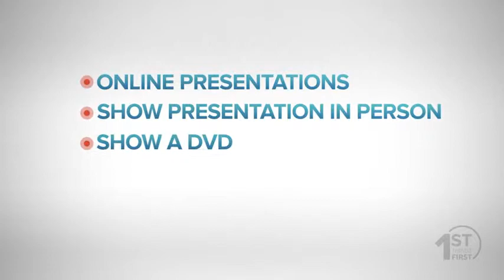3、Fast track your business (列名單)